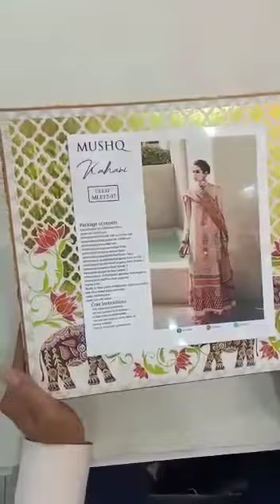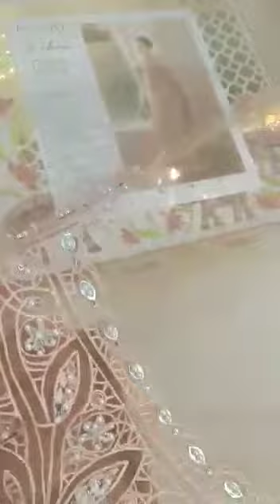*MUSHQ* 🆕🥳🧡 *ZaHa ULFAT MLF22 07* 💛❣️ 🆒 Ditto As Per Original 💯 in Stock Noww 💕Sooper PART 1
*MUSHQ* 🆕🥳🧡 *ZaHa ULFAT MLF22 07* 💛❣️ 🆒 Ditto As Per Original 💯 in Stock Noww 💕

Sooper Wholesale Pricex 9️⃣2️⃣0️⃣0️⃣ Pkr Only Both Codex ❤️